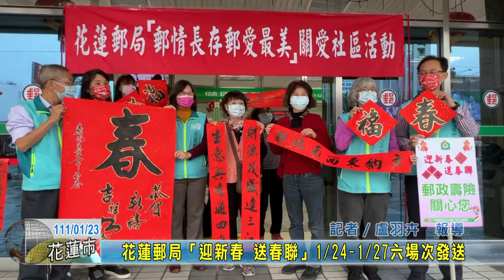20220123 05 花蓮郵局「迎新春 送春聯」24日起六場次發送